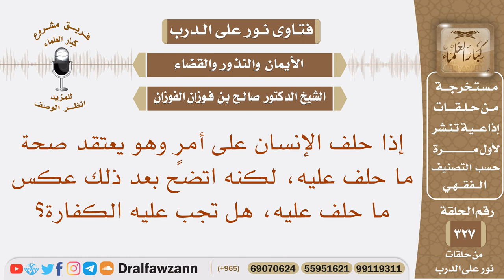إذا حلف الإنسان على أمر كان يعتقده، فاتضح بعد ذلك عكس ما حلف عليه، هل تجب عليه الكفارة؟ صالح الفوزان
نص السؤال: إذا حلف الإنسان على أمرٍ وهو يعتقد صحة ما حلف عليه، لكنه اتضح بعد ذلك عكس ما حلف عليه، هل تجب عليه الكفارة؟
السيرة الذاتية :
للاشتراك في قناة الشيخ صالح الفوزان

رئيس الفريق
لمشروع كبار العلماء